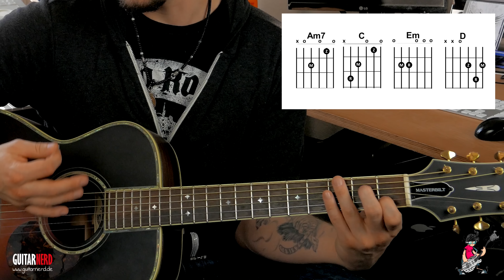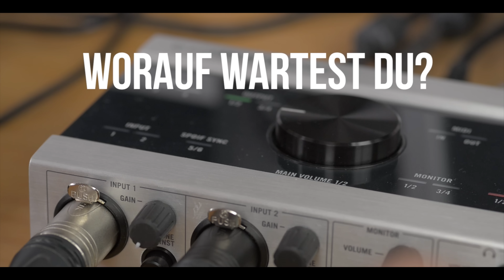Gitarre lernen: Deine ersten 4 Akkorde zum Erfolg! Für Anfänger ! (HD Akustik DeSade)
►►► ► Dein Gitarrencoach

In dieser kleinen Serie geht es nur um die neuen an der Gitarre. Wir schauen uns 4 sehr leichte Akkorde an und spielen sie gleich zum Jamtrack.

DeSade